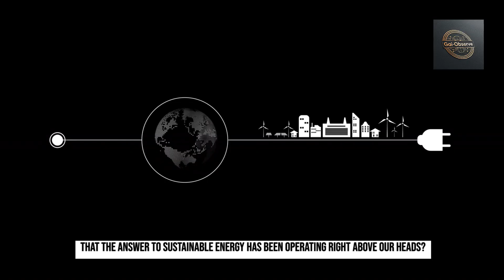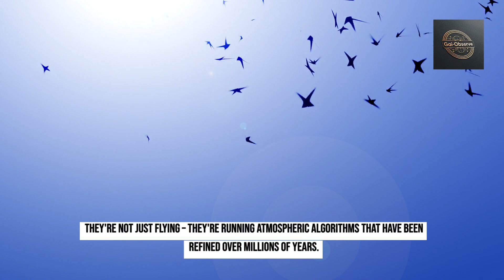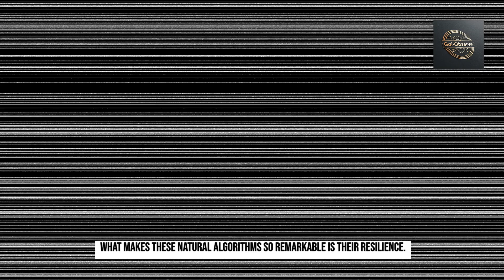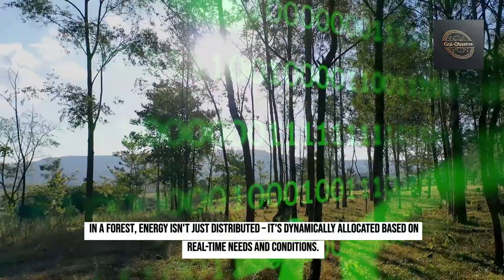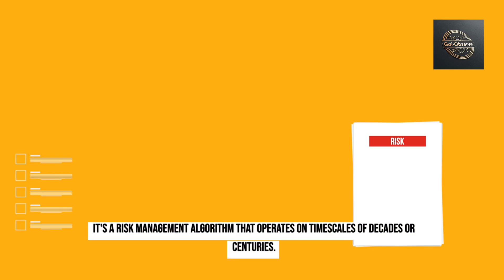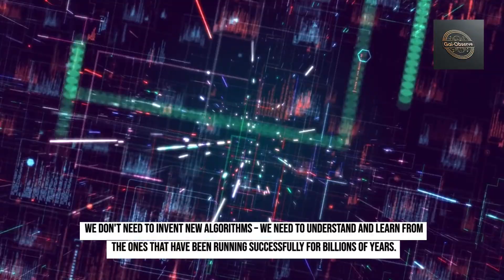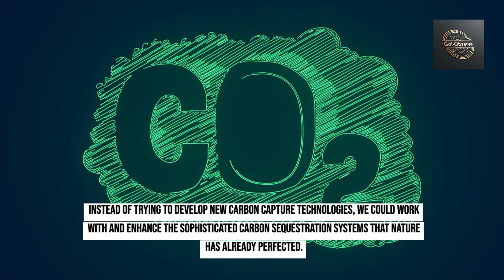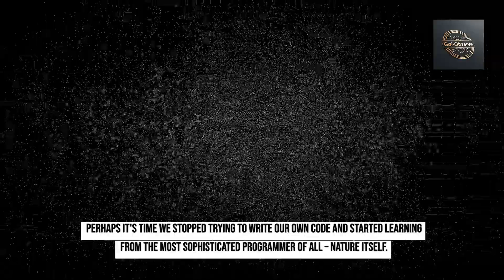Natures Environmental Algorithms Episode 3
Natures Environmental Algorithams Episode 3